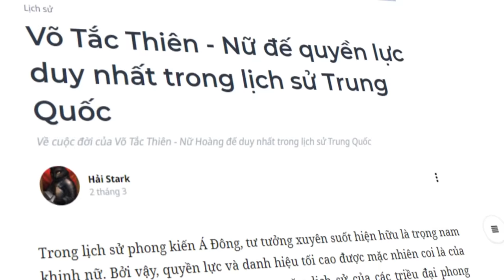Vì sao VÕ TẮC THIÊN là NỮ HOÀNG TÀN BẠO NHẤT TRUNG QUỐC? | Hải Stark | THẾ GIỚI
Trong hàng ngàn năm lịch sử của các triều đại phong kiến Trung Quốc, có một trường hợp vô cùng đặc biệt đã xuất hiện - một người phụ nữ nhưng lại có thể đường hoàng bước lên ngôi vị tối cao là Hoàng đế - Võ Tắc Thiên. Tự mình xưng đế như Võ Tắc Thiên, thì thật là độc nhất vô nhị. Cuộc đời của vị Nữ đế nổi tiếng này ra sao, hãy cùng tìm hiểu trong bài viết “Cuộc đời Võ Tắc Thiên - Nữ Hoàng đế độc nhất vô nhị trong lịch sử Trung Quốc” của tác giả Hải Stark được đăng trên website Spiderum nhé.
Cùng Spiderum hóng các cuộc hội thoại thú vị, nhiều kiến thức bổ ích trên kênh Talk Sâu tại đây nhé
Ghé Nhà sách Spiderum trên SHOPEE ngay thôi các bạn ơi:
Nội dung:
00:00 - Start
01:07 - Thân thế Võ Tắc Thiên
04:01 - Phi tần của Đường Thái Tông
08:46 - Tranh sủng trong hậu cung Đường Cao Tông
15:26 - Trở thành Hoàng hậu
27:23 - Thời kỳ “Lâm triều xưng chế”
35:05 - Đăng cơ xưng đế
38:15 - Thời kỳ Võ Chu
50:35 - Thoái vị và qua đời
56:25 - Kết
Bài viết: Võ Tắc Thiên - Nữ đế quyền lực duy nhất trong lịch sử Trung Quốc
Bản quyền video:

Bản quyền nhạc:
Yu-Gi-Oh! Master Duel BGM - Battle Theme #5